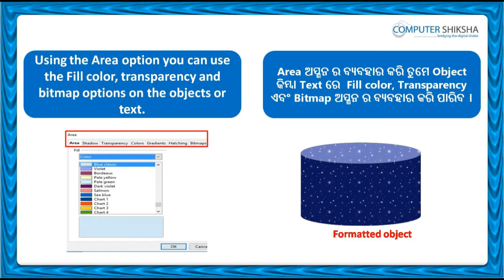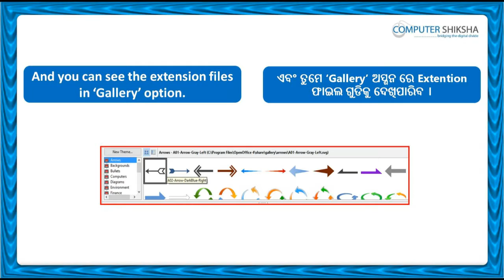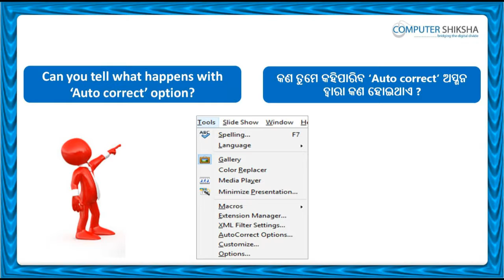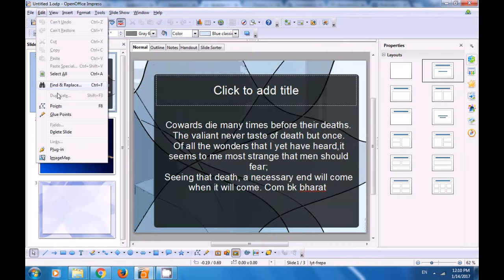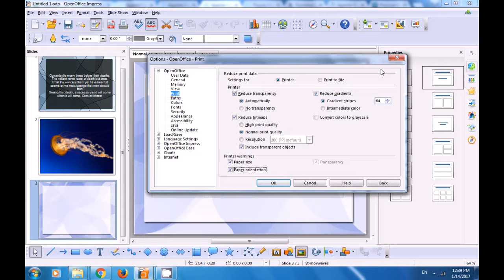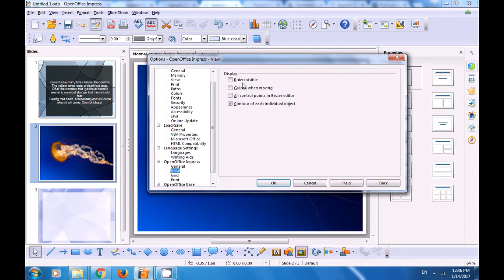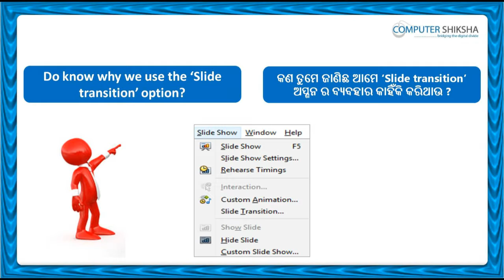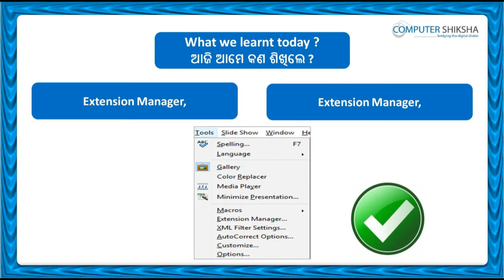Class 9 Open Office Impress 2 - Learn computers - Computer Education Online & Free (In Oriya)